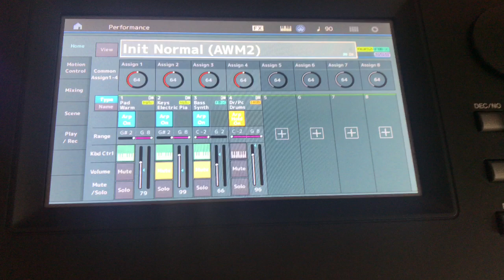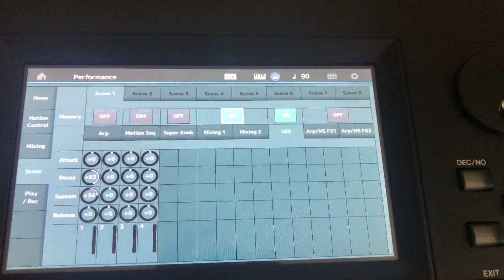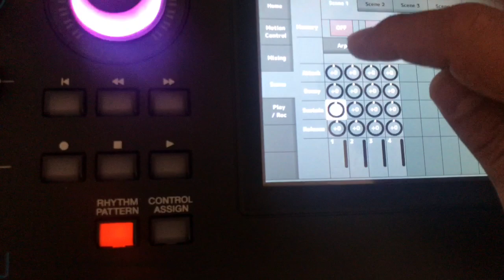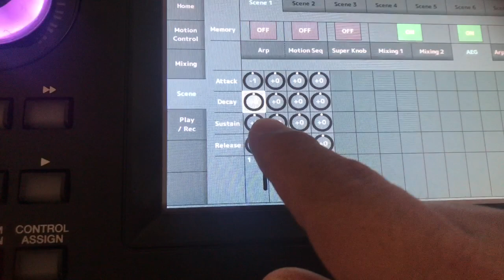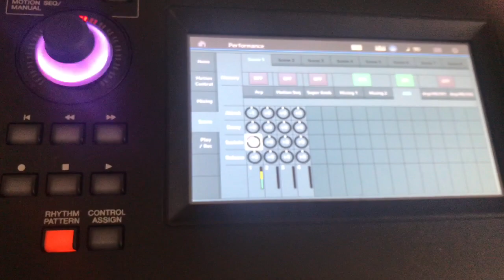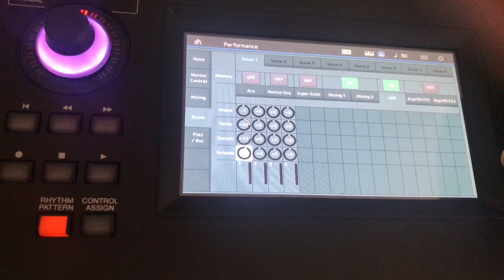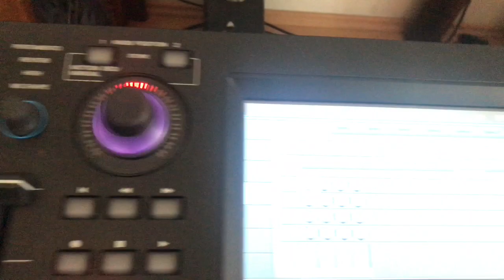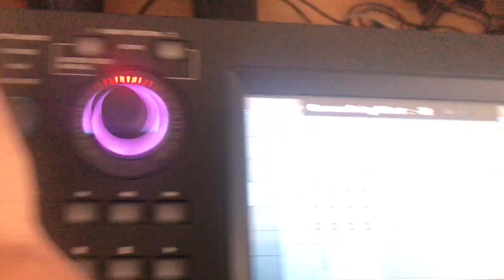Modx en español scene parte 2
Modx scene parte 2